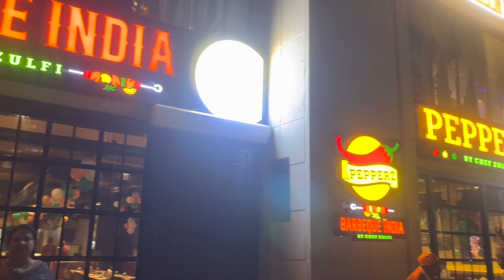Barbecue India Restaurant at Rohtas Summit | Barbecue India by Chef Zulfi| Best Barbecue in Lucknow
Rohtas Summit Barbecue India by Chef Zulfi is very nice and good restaurant with variety of vegetarian and non vegetarian foods.